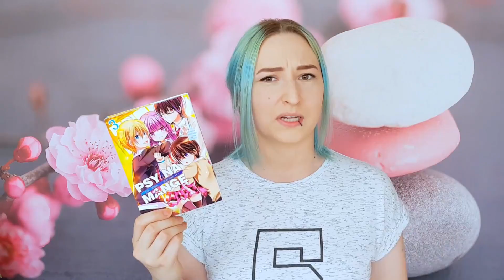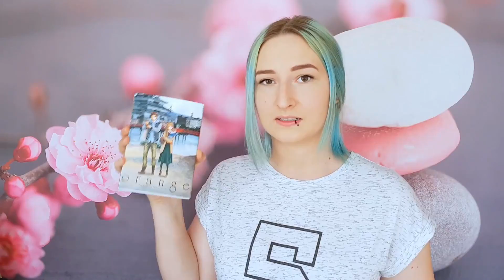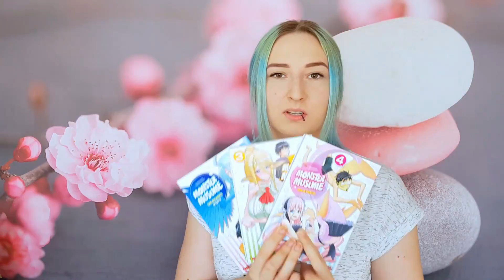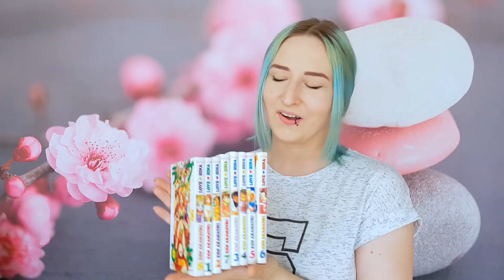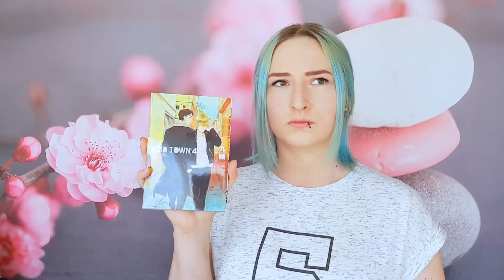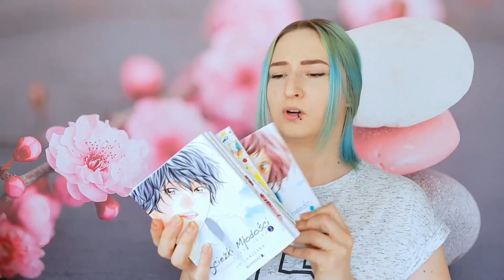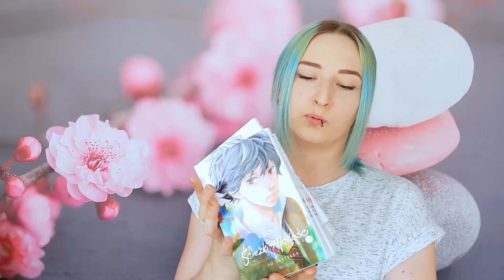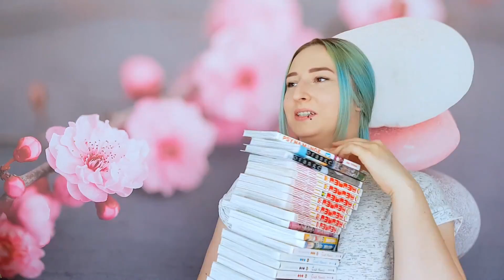UPDATE #13 - Pierwsza dostawa mang - 33 TOMY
Rozwiń opis! Tu są ceny i nie tylko (^o^)/

Hejo! Dziś film, który zawsze oglądacie chętnie, czyli nowe mangi. Tym razem podzieliłam to na dwie części, a pierwszą możecie właśnie oglądać. Nie sądziłam, że tak zaszaleję z zakupami, ale z drugiej strony mega się cieszę. W jeden tydzień przyszło mi 50 tomów haha :D

CENY
Tokyo Mew Mew 54zł
Psy na mangę 10zł
Orange 24zl
Monster Musume 27zł
Love Hina 48zł
Acid Town 8zł
Złamane Skrzydła 8zł
Ścieżki Młodości 80zł